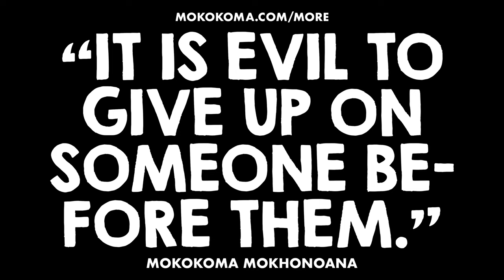APHORISM 956 • DO YOU DISAGREE?👂🏾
“It is evil to give up on someone before them.” — @Mokokoma Mokhonoana